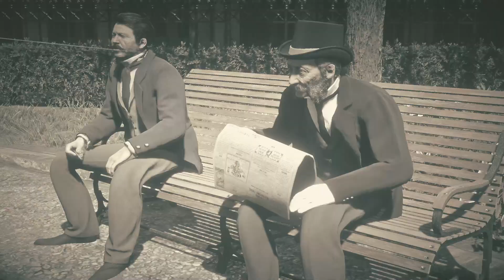Red Dead 2 - Bow and Arrow Compilation - Killcam - Brutal Kills - Funny Moments - Ragdoll Physics